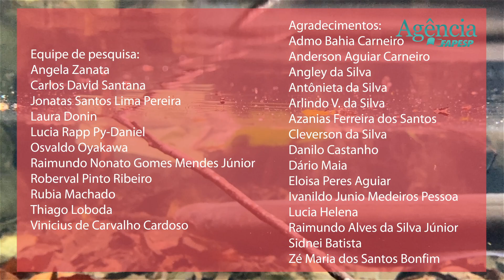Diário de Campo - Rio Negro | Poraquês (ep. 3)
Espécie da bacia do rio Negro aproveita os espaços entre as raízes e ocos de árvores para fazer seus ninhos e cuidar dos filhotes por quatro a seis meses, saindo apenas à noite para caçar. Agência FAPESP testemunhou abrigos vizinhos uns dos outros, mas apenas ouviu os sinais elétricos dos animais, que se mantiveram entocados.

(English Subtitles)
A species from the Negro River basin uses the spaces between the roots and hollows of trees to build their nests and care for their young for four to six months, coming out only at night to hunt. Agência FAPESP observed the nests side by side but only heard the electrical signals of the animals, which kept to themselves.